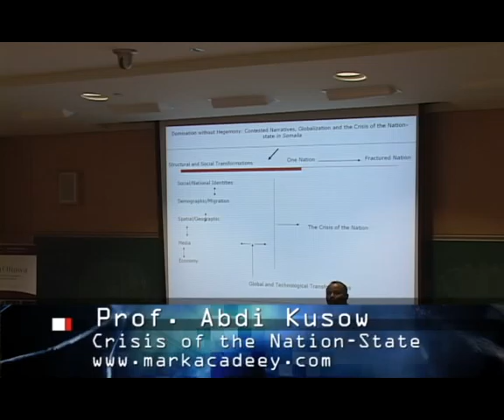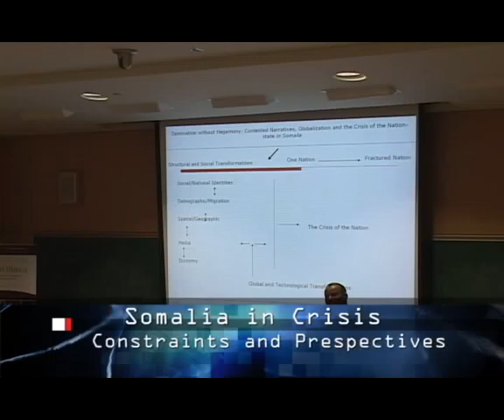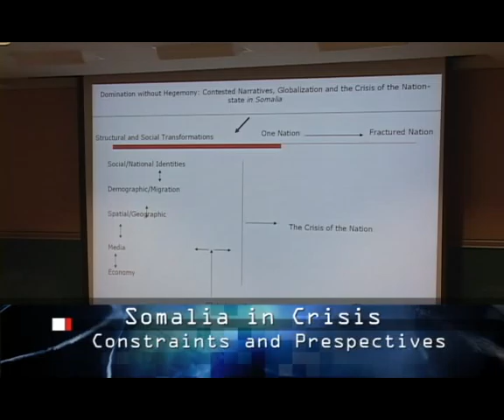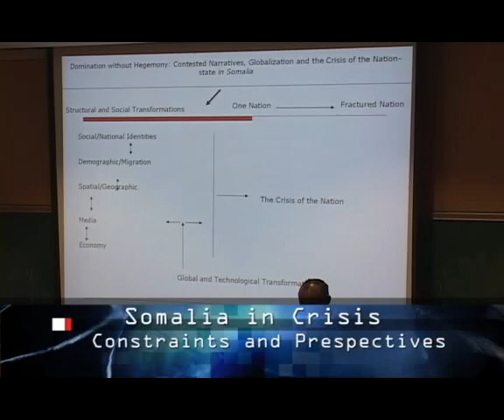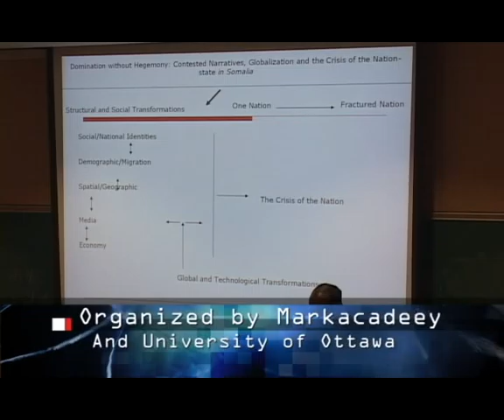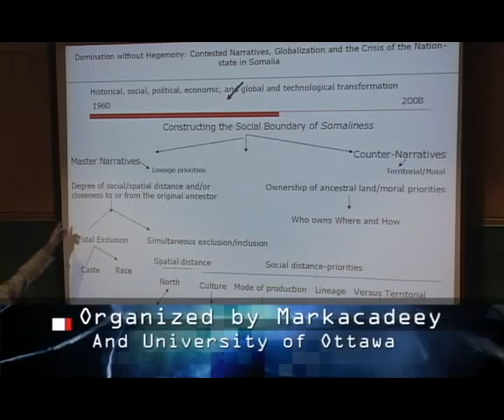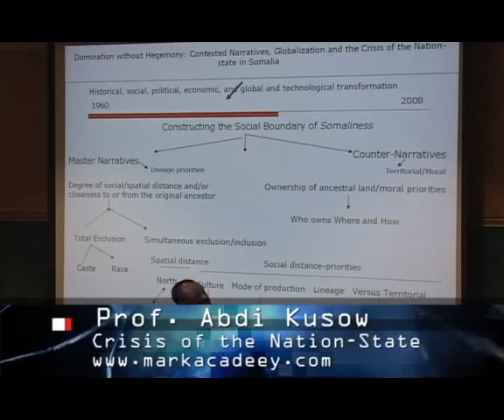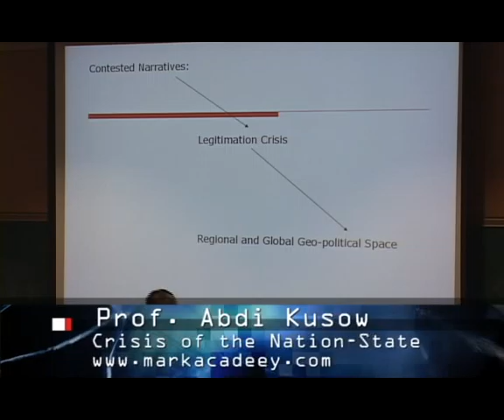Somalia in Crisis - Constraints and Prespectives - Part 13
Markacadeey.com Conference held in Ottawa, Canada - March 1, 2008.
Topic: Crisis of the Nation-State - Part 2
Speaker: Professor Abdi Kusow